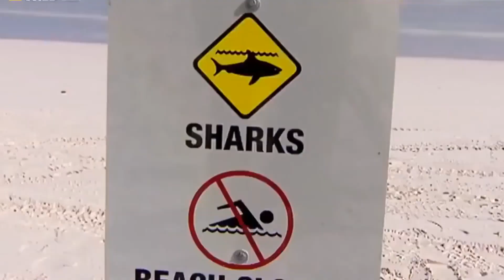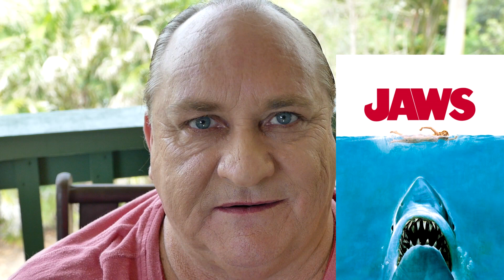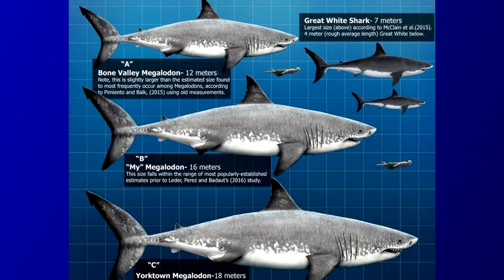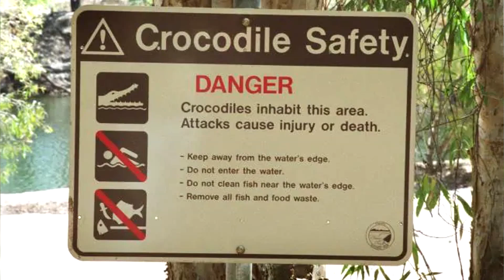SHARK ATTACKS IN AUSTRALIA: SHARK SOLUTIONS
SHARK SOLUTIONS, SHARK ATTACKS AUSTRALIA. The Shark Control program in Australia, with shark attacks seemingly on the rise in QLD, NSW, SA & WA, an effective shark tracking program, and the shark netting program in australia is being monitored closely alongside the shark conservation program in Australia. Please comment on your ideas for an effective Shark Control In Australia, and shark control world-wide.

0:00 SHARK SOLUTIONS
0:05 SHARK ATTACKS AUSTRALIA
5:35 SHARK SOLUTIONS
7:10 SHARK CONTROL AUSTRALIAN BEACHES

This film includes copyrighted material
"For the purpose of criticism, education, news reporting"
In accordance with:
The Berne Convention - Articles 10 + 10bis
Berne Convention Implementation Act of 1988
Italian Copyright Code article 70 - L.633/41

This film represents solely the views of the author.
Use of copyrighted material does not imply
endorsement by its owners.